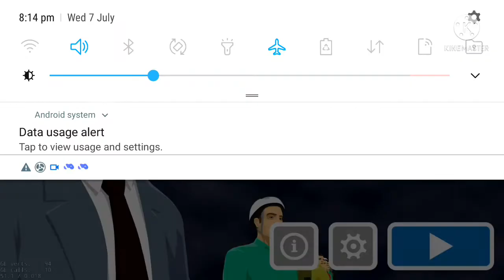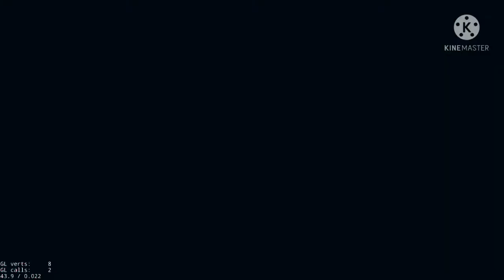MOST FUNNIEST GAME EVER!! || HAPPY WHEELS FUNNY GAMEPLAY (HINDI)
So hey guys this is my second video of this channel in which i played *most funniest game in the world* happy wheels...I have tried to present this video in a fuuny way so I hope U will all love it :) ...nd if u enjoyed then don't forget to hit the like button and the subscribe button and also pls share this video with your lovely friends. Enjoy:)